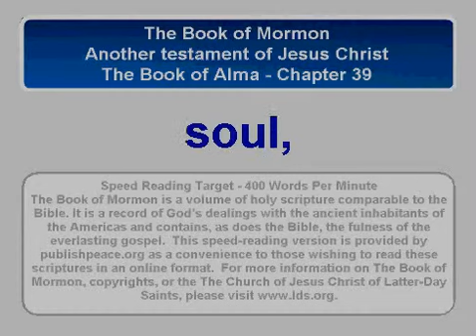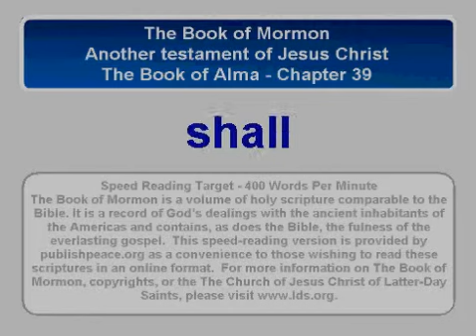LDS BofM Alma 39 - Book of Mormon, Alma chapter 39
The Book of Alma -
The commandments of Alma to his son Corianton.
Comprising chapters 39 to 42 inclusive.
Chapter 39
Sexual sin is an abomination—Corianton's sins kept the Zoramites from receiving the word—Christ's redemption is retroactive in saving the faithful who preceded it. About 74 B.C.